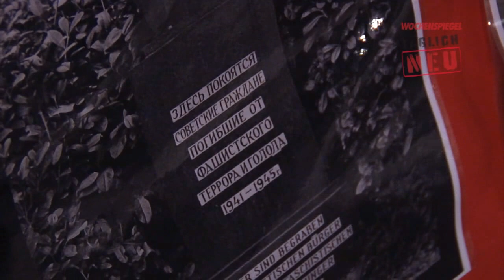Mahnwache im Namenstreit um Hermann-Röchling-Höhe in Völklingen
VÖLKLINGEN Die öffentliche Diskussion um den Namen des Völklinger Stadtteils Hermann-Röchling-Höhe hält an. Anlässlich des Neujahrsempfangs der Stadt in der Kulturhalle Wehrden fand eine Mahnwache gegen die Beibehaltung des Familiennamens Röchling im Namen des Viertels statt. Einerseits ist die Industriellenfamilie Röchling aus der Wirtschaftsgeschichte der Stadt nicht wegzudenken, andererseits gelten bestimmte Mitglieder der Dynastie ihren Kritikern als Profiteure von Diktatur und Krieg. Zu der Mahnwache hatten sich Mitglieder verschiedener Organisationen zusammengeschlossen, von lokalen Bürgerinitiativen über die Synagogengemeinde und Friedensnetzwerk Saar bis hin zur Partei Die Linke.